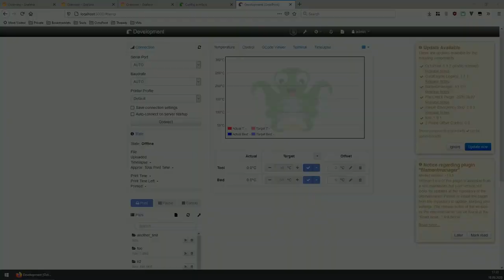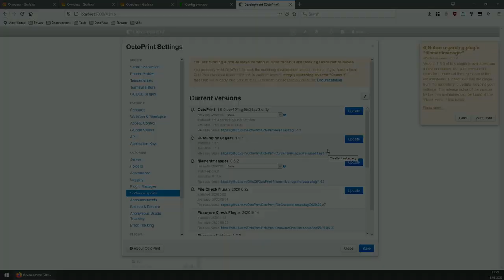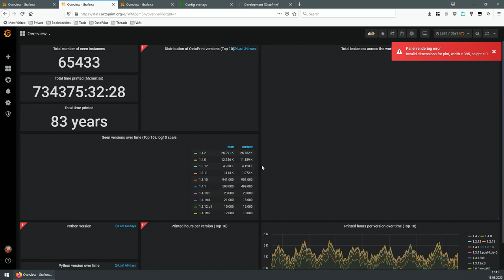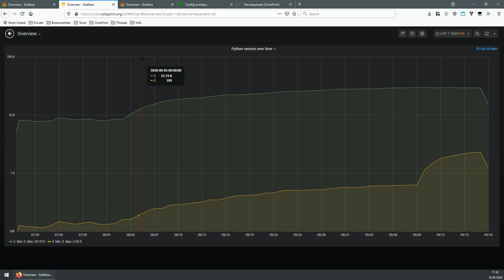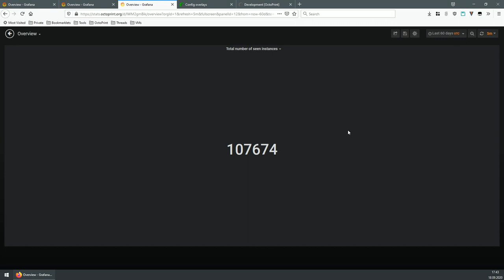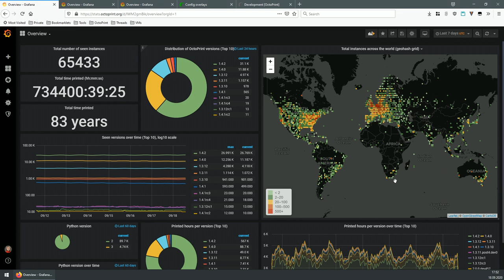OctoPrint On Air #34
The thirty-fourth episode of a monthly dev log/Q&A session about all things OctoPrint for my Patrons on Patreon which aired live on September 18th 2020.My Patrons can submit questions to answer during the Q&A session via a Google Form before and also live during the broadcast via the chat.

My keynote "Adventures in Open Source Development - The Good, the Bad and the Ugly" at Akademy 2020

00:00:00 Intro
00:01:22 What I have been up to
00:01:35 1.4.1 and hotfix release 1.4.2 released
00:03:58 Please help testing Release Candidates!
00:06:05 Vacation (& I finished The Witcher 3!)
00:07:13 Post-vacation catching up & merging
00:08:04 Python 3 upgrade script by Charlie Powell (awesome stuff!)
00:13:00 Question: "Is there a way to change back from an RC to the stable release?"
00:13:56 OctoPrint Code & Chat on September 15th
00:17:30 Slight change in the versioning scheme
00:19:23 Work towards 1.5.0, incl. update config overlays and release channels for plugins
00:29:50 Keynote at Akademy 2020, "Adventures in Open Source Development"
00:31:55 What are the next steps?
00:32:23 Get back on 2.0.0
00:33:05 Frontend framework training
00:36:12 Migrate feature requests to the forum, Github Starring on the Plugin Repository
00:37:42 Quick look at the stats
00:46:13 Wrap-up I
00:46:48 "How important do you think it is to upgrade to Python 3?"
00:48:44 "Does the new backup complete event trigger on command line interface commands?"
00:49:59 "There seems to be the most instances located in North Europe. What host software is used elsewhere or are they not using any?"
00:52:30 "Do you think we would get more people involved in the OctoPrint on Air streams if they were done on a weekend?"
00:57:40 Wrap-up II